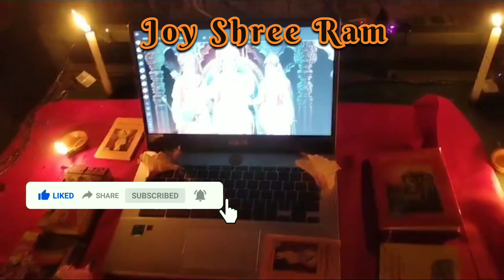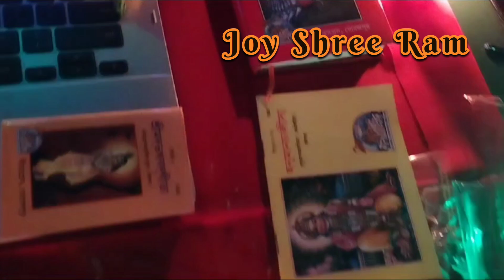My first Vlog||Ayodhya Ram Mandir ka Utsav||ham log bhi Mana rahe hai||Tamilnadu mein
main Raghunath mera youtube channel ka naam Raghunath Vlogs and live story
main apne channel per Vlogs and mere kam ke related video banata hun

Raghunath west bengal

Your Quaris-